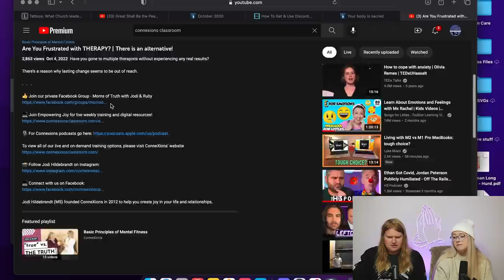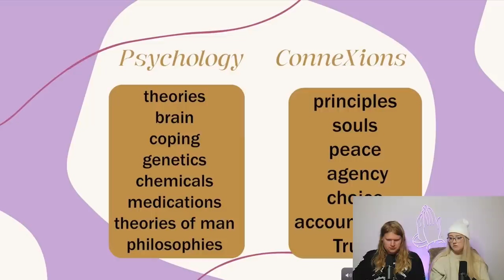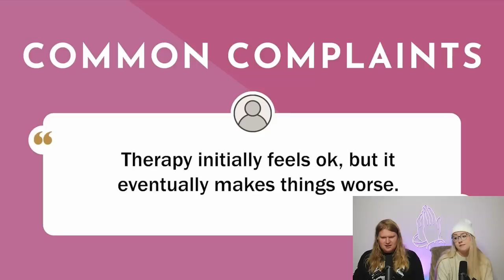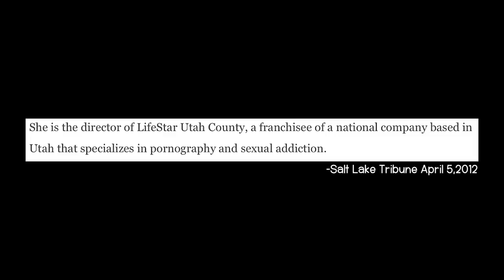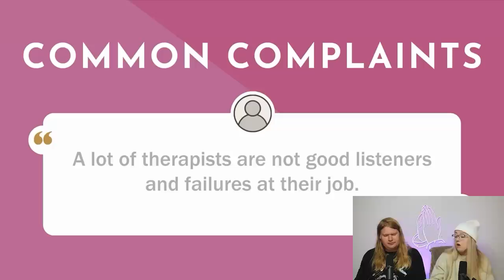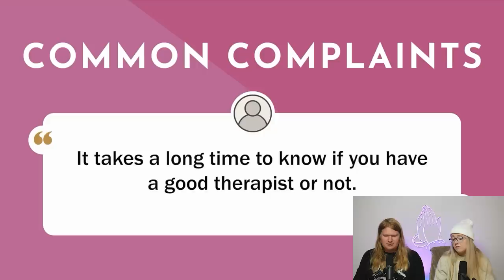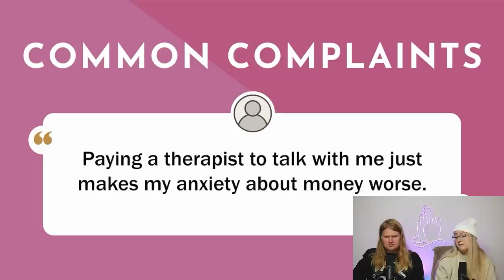8 Passengers and Connexions Classroom Say Therapists Suck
A rather an interesting point of a view when one member of this dynamic duo lists herself as a therapist and coach at their "small business". Jordan is out for blood.

Send us mail:
Jordan & McKay